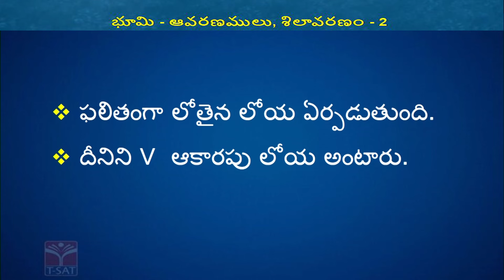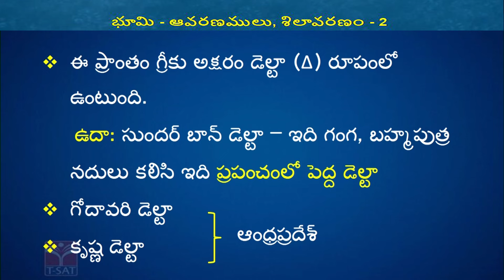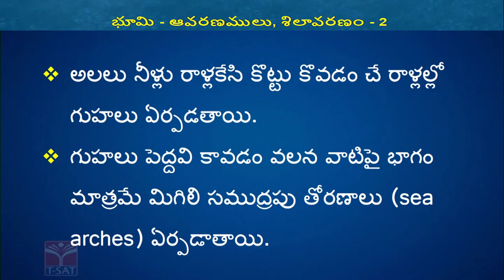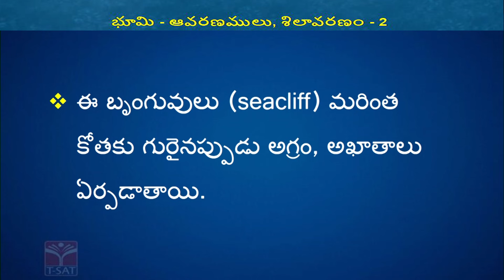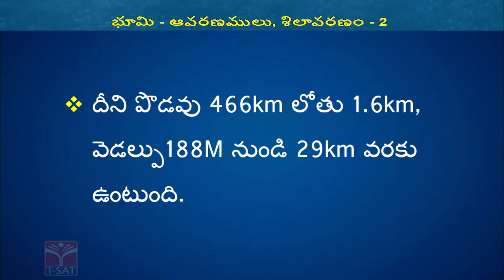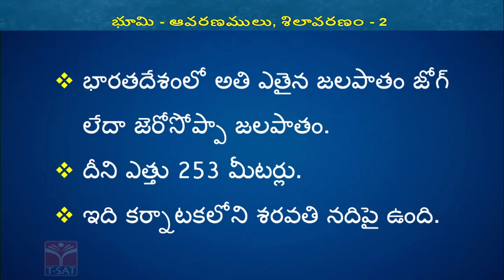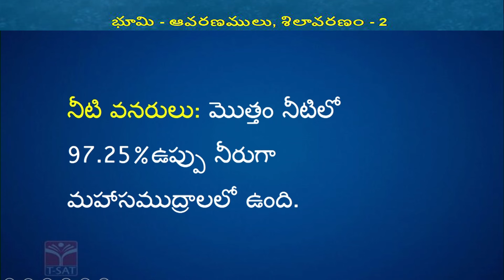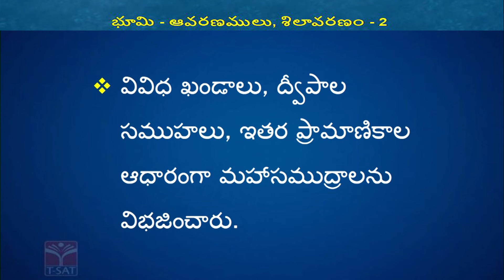TRT SA & SGT | SOCIAL - GEOGRAPHY - BHOOMI - AVARANAMULU & SHILAVARANAM - 2 | TRT EXAM GUIDANCE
TRT SA & SGT | SOCIAL - GEOGRAPHY - BHOOMI - AVARANAMULU &   SHILAVARANAM - 2 | TRT EXAMINATION GUIDANCE | T-SAT
trt guidance 2024
trt classes
trt school assistant exam preparation
trt guidance and classes
trt exam syllabus and classes
dsc exam syllabus and classes
dsc exam preparation
dsc exam geography syllabus and classes

వాతావరణం యొక్క పై పొర ఏది?
భూమి చుట్టూ ఉన్న వాతావరణం 5 వ తరగతిని ఎలా రక్షిస్తుంది?
వాతావరణంలో వాయువుల నిష్పత్తి ఎంత?

భూమి వాతావరణం, భూమ్యాకర్షణ శక్తి వల్ల భూమిని అంటిపెట్టుకుని ఉన్న వాయువులతో నిండి ఉన్న పొర. భూమిని ఆవరించి ఉన్న ఈ పొరలో సుమరుగా 78.08% నత్రజని, 20.95% ఆమ్లజని, 0.93% ఆర్గాన్, 0.038% కార్బన్ డై ఆక్సైడ్, అటూఇటుగా ఒక శాతం నీటి ఆవిరి, అతిస్వల్ప పరిమాణాలలో ఇతర వాయువులు ఉన్నాయి

శిలావరణం అంటే భూమిలో ఘనీభవించిన పొర లేదా గట్టిగా ఉండే పైపొర. ఇందులో రాళ్లు ఖనిజాలు లవణాలు ఉండి మందపాటి మట్టి పొర ఉంటుంది. ఈ ఆవరణాన్ని ఇంగ్లీషులో లితోస్పియర్ అంటారు. లితో అంటే గ్రీకు భాషలో రాయి లేదా శిల అని అర్థం

T-SAT Network Digital Classes are Now Available on Following Platforms:

👉Install T-SAT App:
1. For Android Users: Play Store
2. For Apple Users: AppStore

HATHWAY
444
445

BRIGHTWAY
49
50

SITI VISION
39
40

SSC BARATHI
71
72

RVR
133
134

SITI CABLE
38
39

BCN
851
852

AIRTEL
948
949

SUN DIRECT
195
196

2484

2483

GTPL
94
93